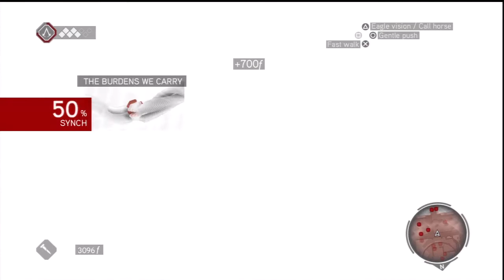Let's Play Assassin's Creed: Brotherhood Part 28 - Saving the Damsel in Distress